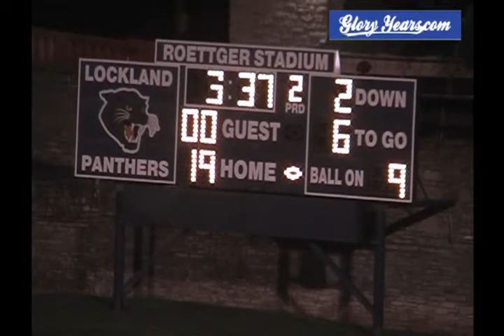up D177 OH Lockland 41 Summit 6 2009 fb1 01